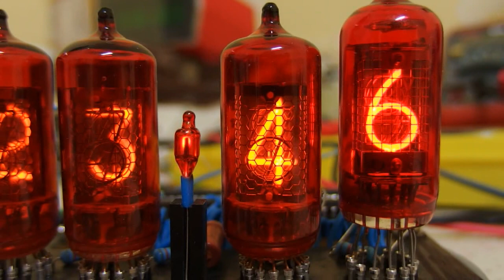Z574M vs ZM1080T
Z574M (3x vlevo) vs.  ZM1080T (vpravo)

Z574M (3x at the left) vs.  ZM1080T (at the right)